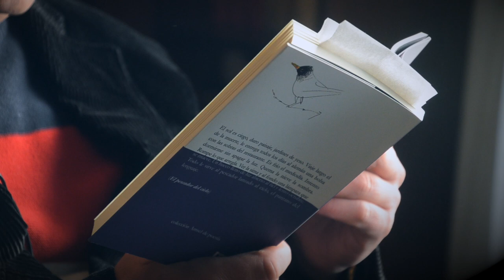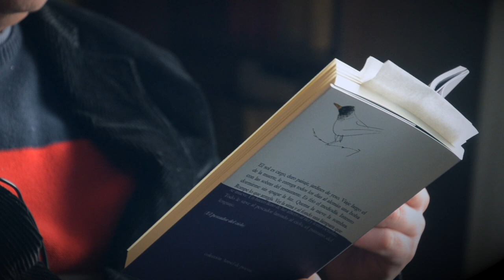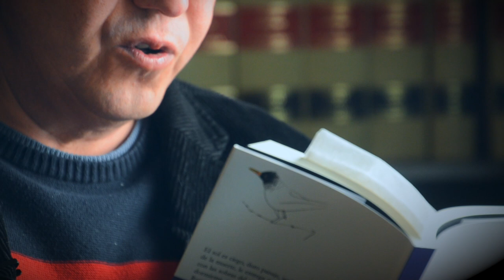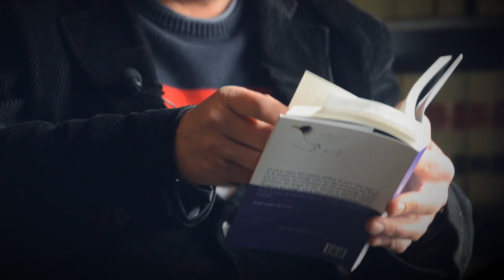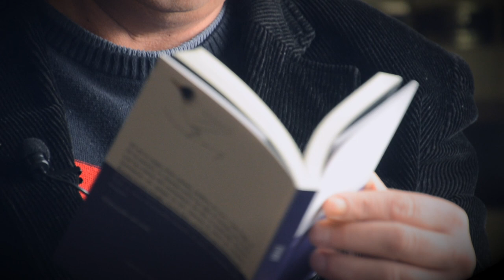«Jaraiz» -Miguel Ángel Curiel -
Selección del poemario «Jaraiz»